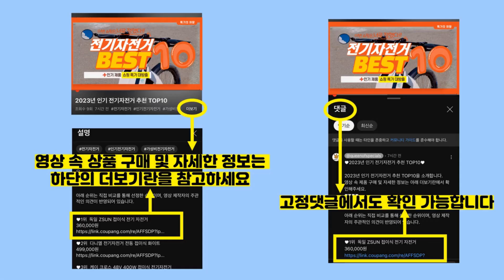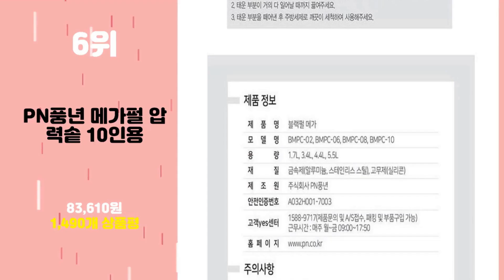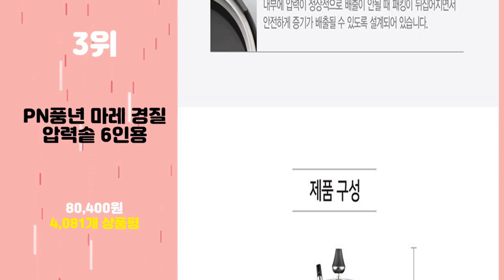2024년 가성비 PN풍년 추천 TOP10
2024년 인기 PN풍년 추천 TOP10을 소개합니다.

♥10위   PN풍년 주물 업소용 압력솥 30인용 PC-34C  [  190,930원  ]

♥9위   PN풍년 하이커머스 E25 업소용 전기밥솥 PHNKA-1600 25인용  [  111,500원  ]

♥8위   PN풍년 샤르텐 네이쳐스톤 궁중팬, 28cm, 1개  [  28,100원  ]

♥7위   PN풍년 1954 손주물압력솥 12인용 PGRPC-12  [  105,060원  ]

♥6위   PN풍년 메가펄 압력솥 10인용  [  83,610원  ]

♥5위   PN풍년 마레 인덕션IH 이지 압력솥 6인용  [  98,400원  ]

♥3위   PN풍년 마레 경질 압력솥 6인용  [  80,400원  ]

♥2위   PN풍년 하이클래드 파워 IH 압력솥  [  144,500원  ]

♥1위   PN풍년 샤르텐 네이쳐스톤 프라이팬, 28 cm, 1개  [  27,200원  ]